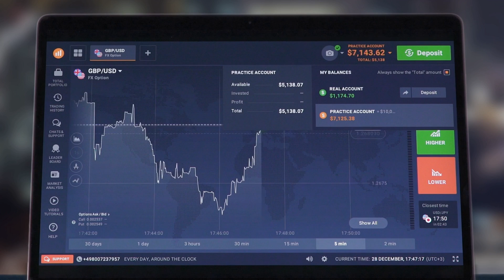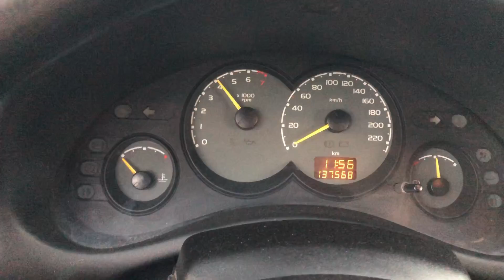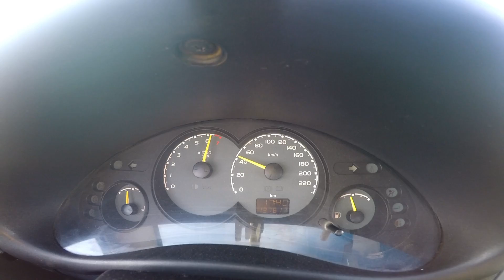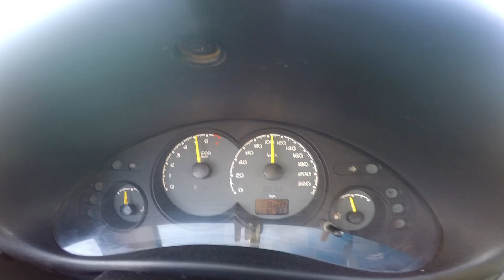ADMISION DIRECTA para CHEVROLET CORSA/ Lo que suena! / Mark Demian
Muchas gracias a TURBO ACCESORIOS  por la colaboracion con el canal! Vayan a ver su tienda!